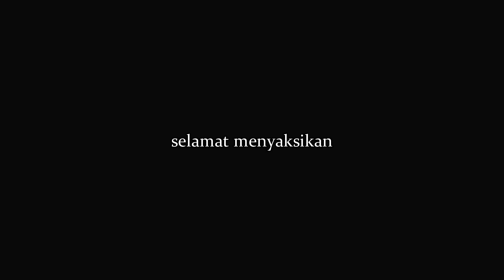Beginilah Proses Lokomotif Diputar di Meja Putar Lokomotif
Gratisss kok

menyaksikan proses pemutaran lokomotif CC 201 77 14 dipo induk SDT, di meja Putar dipo Lokomotif Jatinegara

selamat menyaksikan